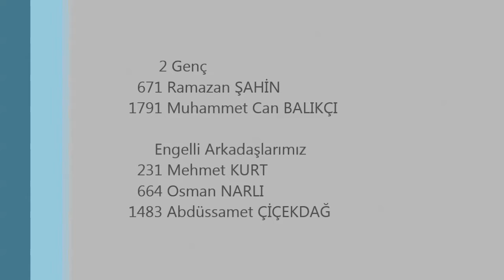Engellilerin Zorlu Hayatı